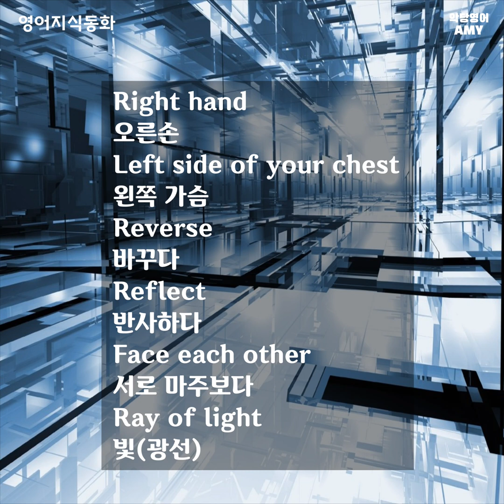[과학과 기술] Playing with Mirrors (거울놀이) | 영어동화 100편 [지식동화 편]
안녕하세요 !!
악당영어의 에이미 입니다 🤗

오늘은 거울에 비친 내 모습이
왜 좌우가 반전이 되어 있는지를
알아보려고 해요 👀💘

소리내서 따라해보신다면
정말 많은 도움이 될거에요 🧚‍♀️

오늘 하루도 좋은 하루 되세요 🥰🧡